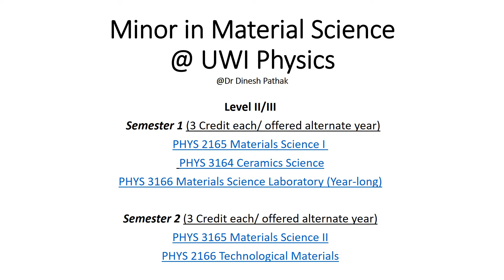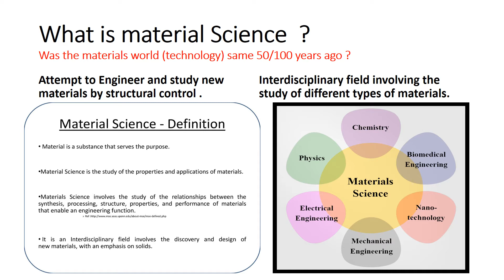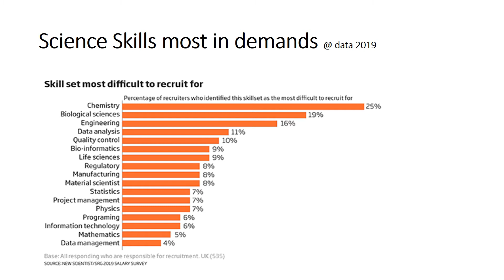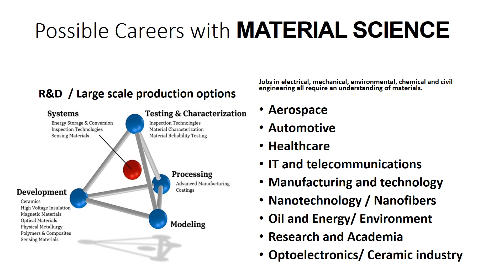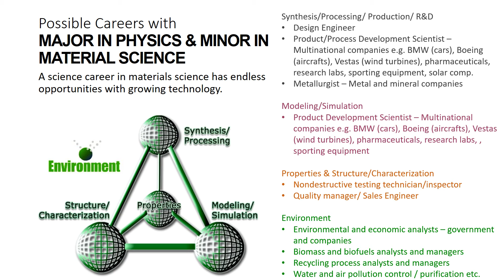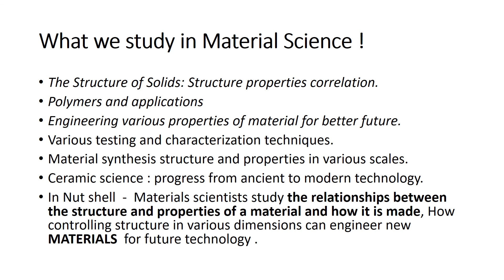Career in Material Science (Jobs after studying Materials Technology, Solid State Physics etc)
What is Material Science ?
What Material Scientist Do/ study ?
What are scope for jobs/ careers for materials researchers ?